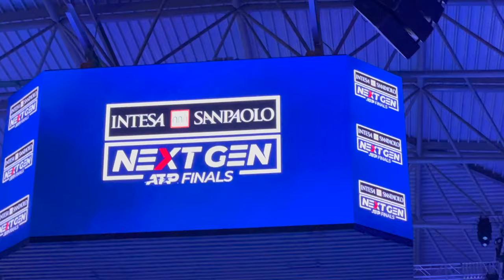Next Gen ATP Finals Sponsorship Francesco Passaro